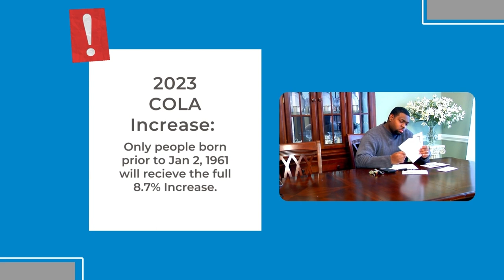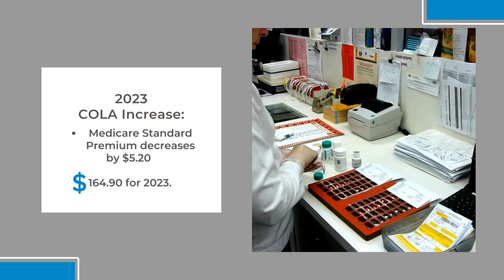Tuesday Tip: 2023 COLA Increase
In this week's tuesdaytip, Vickie previews the 2023 COLA increase, how to calculate it, and who will receive the full amount of the biggest cola increase in decades!